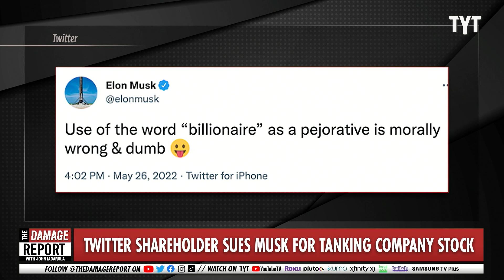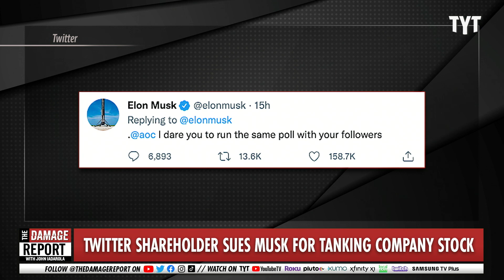Elon Musk Challenges AOC On Twitter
Elon Musk conducted a Twitter poll asking his followers who they mistrust more: Politicians or billionaires? John Iadarola and Farron Cousins break it down on The Damage Report.

Elon Musk dares Alexandria Ocasio-Cortez to poll her Twitter followers on whether they're more wary of politicians or billionaires

"On Thursday, Tesla CEO Elon Musk dared Rep. Alexandria Ocasio-Cortez to poll her Twitter followers on whether they distrusted billionaires or politicians more.

"Who do you trust less? Real question," he tweeted, presenting a Twitter poll that offered "politicians" and "billionaires" as the only two options.

He then directly tweeted at Ocasio-Cortez: "@aoc I dare you to run the same poll with your followers." At press time, Ocasio-Cortez hadn't responded.

In less than two hours, Musk's poll received more than 970,000 votes, with many saying they trusted politicians less."

220527__DR08ElonTweets